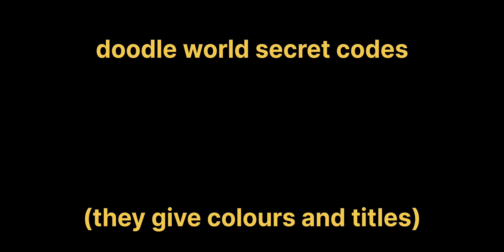Roblox Doodle World New Secret Codes You May Not Know about | Content Creator codes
secret roblox doodle world codes you may not know about (all of the codes give out tiles or colours, they also do not expire and so can be Redeemed at any time)

Roblox is an online game platform and game creation system developed by Roblox Corporation that allows users to program games and play games created by other users. Created by David Baszucki and Erik Cassel in 2004 and released in 2006, the platform hosts user-created games of multiple genres coded in the programming language Lua. For most of Roblox's history, it was relatively small, both as a platform and a company. Roblox began to grow rapidly in the second half of the 2010s, and this growth has been accelerated by the COVID-19 pandemic.[7][8]

Roblox is free to play, with in-game purchases available through a virtual currency called Robux. As of August 2020, Roblox had over 164 million monthly active users, including more than half of all American children under 16.[9][10]